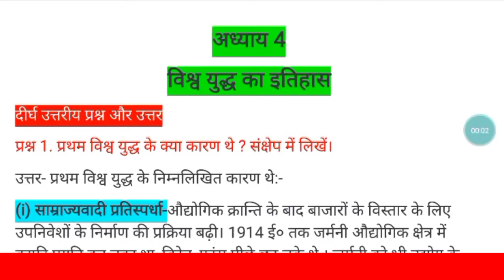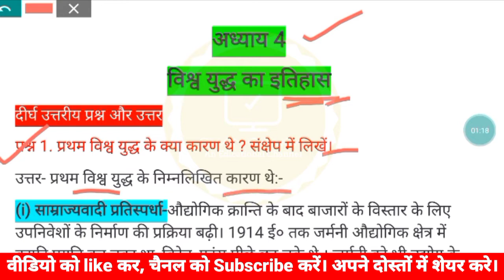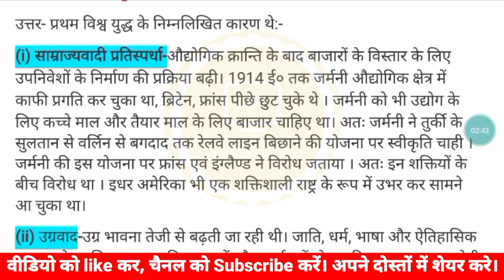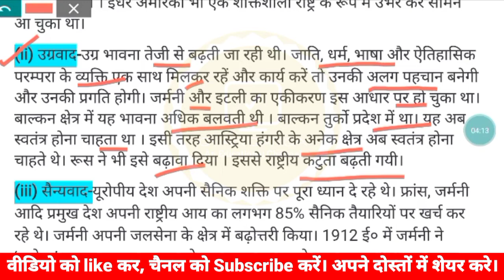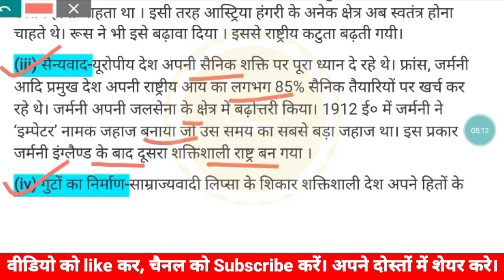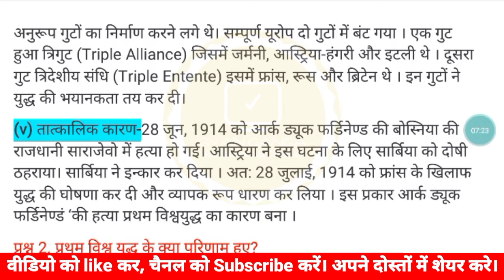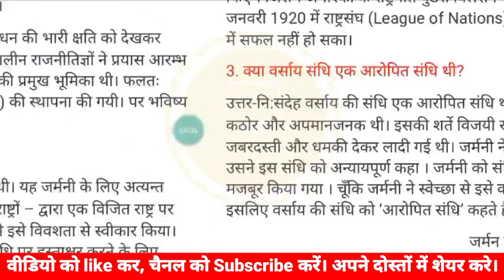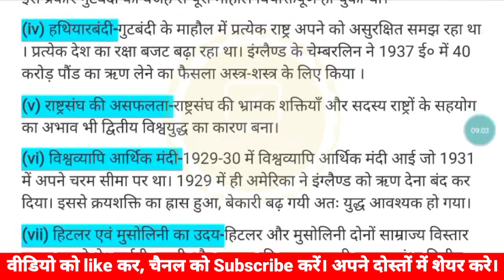Class 9th history chapter 4 answer विश्वयुद्ध का इतिहास उत्तर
Vishw yudh ka etihas Objective and short question answer